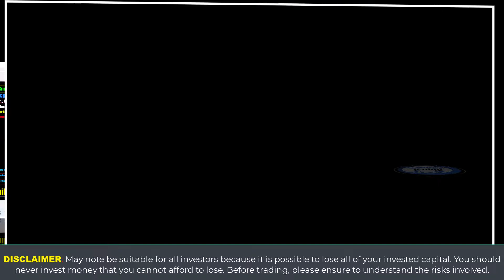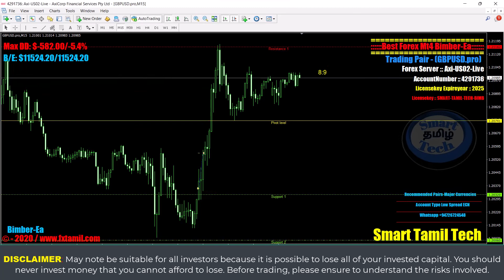Bimber Scalping Ea - Forex Auto Trading System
You know bimber scalping ea something like quick trade in a low time frame. A trader usually takes a high risk and chose the most accurate position for scalping trading. Most of the time scalpers use support and resistance indicators and a few other related indicators. We are introducing a new EA which is built based on scalping trading.